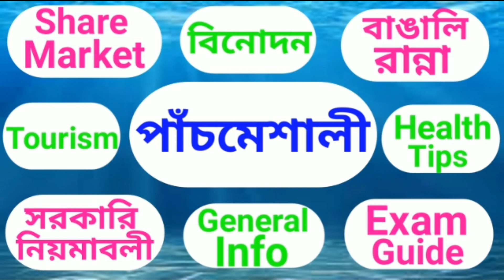করোনা কে হারানোর উপায় ,how to protect from coronavirus bengali,corona virus,coronavirus,corona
হ্যালো বন্ধুরা, ‘পাঁচমেশালী’ তে আপনাদের সবাইকে স্বাগত জানাই। আশা করি সবাই ভালো আছেন।
আমাদের এই চ্যানেল এ আমরা আপনাদের উপকারে লাগে এইরকম আরো প্রচুর ভিডিও বিভিন্ন সময়ে UPLOAD করেছি এবং নিয়মিত আরো দরকারি ভিডিও UPLOAD করতে থাকবো যেগুলো আমাদের চ্যানেল এর PLAYLIST এ আপনারা দেখতে পাবেন,যার জন্য CHANNEL এর LINK নীচে দেওয়া রইল।